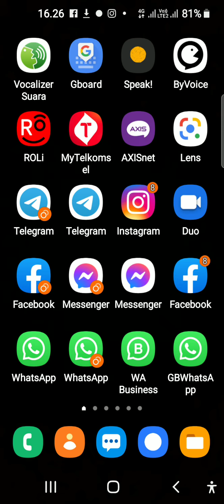lagu rohani dari Putri Febrianti